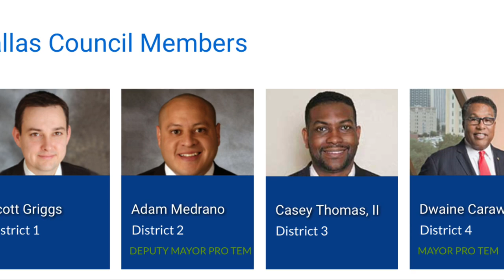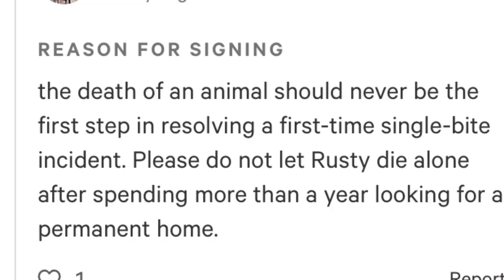Rescue Dallas Pets Alive's Rusty!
We'd like to share a message regarding Rusty's case. Thank you for your support and continued dedication to helping us RescueRusty!